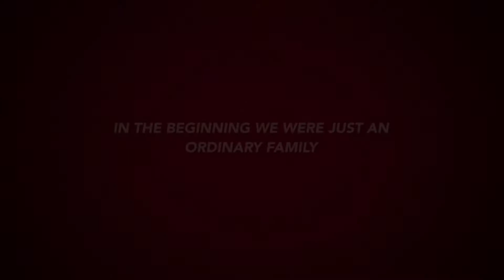Quick meals With Tee Trailer